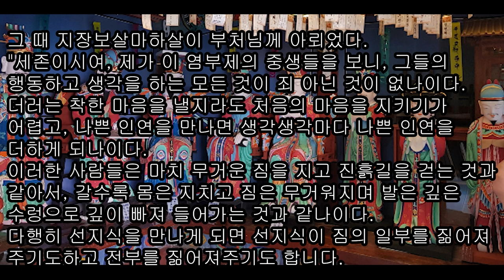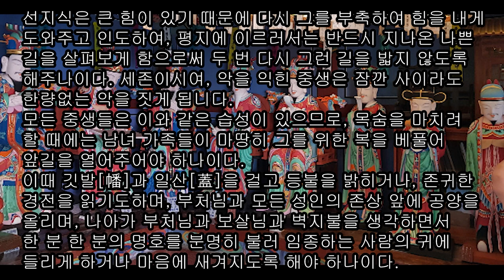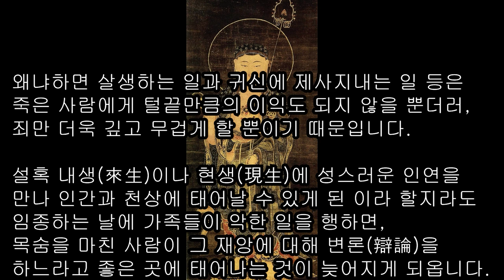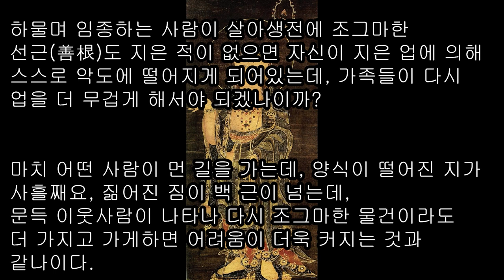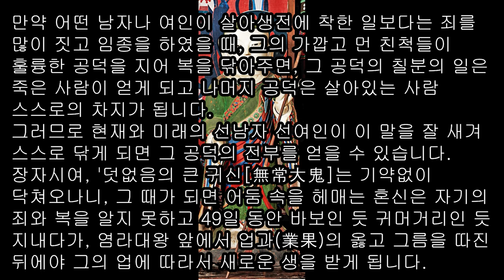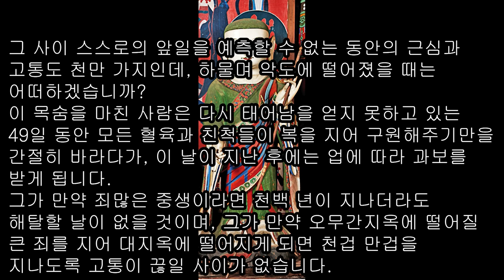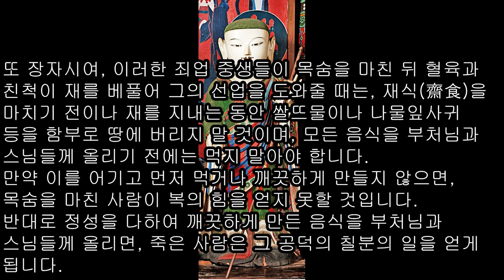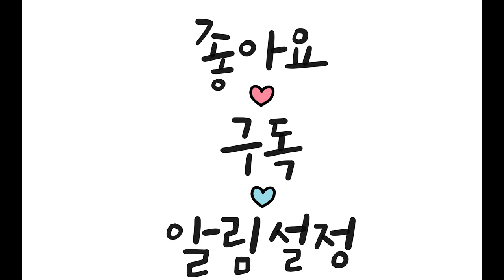제칠(第七) 이익존망품(利益存亡品) 죽은 이와 산 사람을 함께 이익되게 함 우리말 지장경 지장보살 본원경 우리말 지장경 지장보살 본원경 남이 없는 법#염라대왕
제칠(第七) 이익존망품(利益存亡品) 죽은 이와 산 사람을 함께 이익되게 함 우리말 지장경 지장보살 본원경 우리말 지장경 지장보살 본원경 남이 없는 법#염라대왕#도리천궁#염부제 중생#염부제 귀신#대변장자#49일#지장보살 영험 지장보살 영험

악도에 떨어졌을 때는 어떠하겠습니까?이 목숨을 마친 사람은 다시 태어남을 얻지 못하고 있는 49일 동안 모든 혈육과 친척들이 복을 지어 구원해주기만을 간절히 바라다가, 이 날이 지난 후에는 업에 따라 과보를 받게 됩니다.그가 만약 죄많은 중생이라면 천백 년이 지나더라도 해탈할 날이 없을 것이며, 그가 만약 오무간지옥에 떨어질 큰 죄를 지어 대지옥에 떨어지게 되면 천겁 만겁을 지나도록 고통이 끊일 사이가 없습니다.또 장자시여, 이러한 죄업 중생들이 목숨을 마친 뒤 혈육과 친척이 재를 베풀어 그의 선업을 도와줄 때는, 재식(齋食)을 마치기 전이나 재를 지내는 동안 쌀뜨물이나 나물잎사귀 등을 함부로 땅에 버리지 말 것이며, 모든 음식을 부처님과 스님들께 올리기 전에는 먹지 말아야 합니다.만약 이를 어기고 먼저 먹거나 깨끗하게 만들지 않으면, 목숨을 마친 사람이 복의 힘을 얻지 못할 것입니다. 반대로 정성을 다하여 깨끗하게 만든 음식을 부처님과 스님들께 올리면, 죽은 사람은 그 공덕의 칠분의 일을 얻게 됩니다.장자시여, 그러므로 염부제 중생이 목숨을 마친 부모나 가족들을 위하여 재를 베풀어 공양하되 지극한 마음으로 부지런히 정성을 다하면, 산 사람도 죽은 사람도 모두 다 이익을 얻게 되는 것입니다."우리말 지장경 지장보살 본원경 우리말 지장경 지장보살 본원경 남이 없는 법#염라대왕#도리천궁#염부제 중생#염부제 귀신#대변장자#49일#지장보살 영험 지장보살 영험